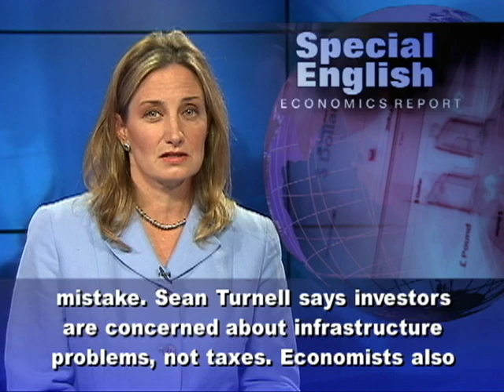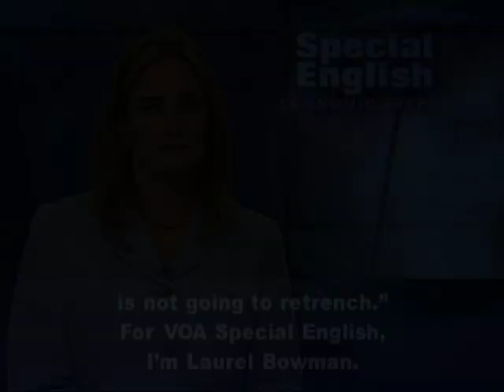Burma Places Hopes for Development in Foreign Investment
Burma is in a good position to make big gains in Asia's fast-growing markets. But development must include all of society and be sustainable for Burma to reach its goals. That is what the Asian Development Bank said in a recent report.Cyn-Young Park is an economist with the bank. She says Burma's economic position is strengthened by its natural resources, such as oil, gas and minerals. It also has two large, growing neighbors: India and China. And the nation is young: one in four of its citizens are under the age of 30.But Burma has a long way to go. After 50 years of military rule, it is one of Asia's poorest countries. Basic infrastructure, like roads, bridges and railways, are not developed. And only 30 percent of rural people have electricity.Burma is trying to increase foreign investment. Its civilian government has struggled with a new foreign investment law. Some versions of the law restricted foreign ownership in some industries and ban it completely in others.Sean Turnell is an economist with Australia's Macquarie University. He said the foreign investment law  faced local disapproval, or push back.  He said in some cases there appears to be a "walling off" of some industries to foreigners. For years, Burma's military closely controlled the economy. Relatives and friends of military members received rich contracts.  Now, the civilian government wants to expand services and manufacturing. It has considered giving foreign companies low tax rates so they will invest. But experts say this could be a mistake. Sean Turnell says investors are concerned about infrastructure problems, not taxes. Economists also say tax breaks for local businesses may not be the answer either. They say the lack of access to credit for farmers and businesses in Burma is a bigger problem.Reform in Burma is still in the early stages. The country recently announced new rules ending direct government censorship of news media. Reporters now must send censors their work after it is published, instead of before. Some reporters say they will wait to see if this means more freedom. Cyn-Young Park says investors too are waiting to see if reform will succeed.  "It is really going to take a while," she says, "before the investors do believe that this reform is sincere and the government is not going to retrench."For VOA Special English, I'm Laurel Bowman. (Adapted from a radio program broadcast 24Aug2012)